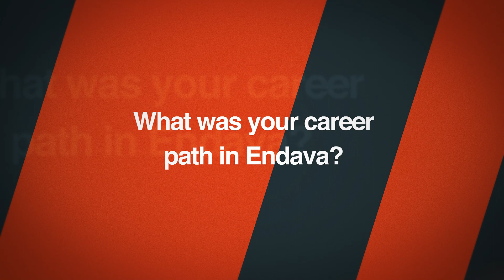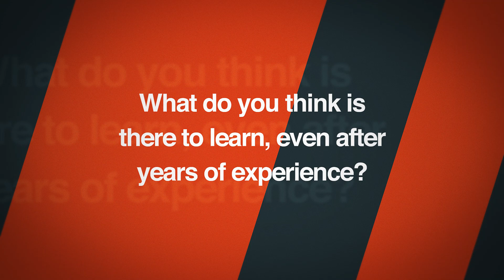Engineers of Endava - Discover Andrei's story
Andrei Daneasa has been working in IT for more than 20 years. He started with development and moved gradually towards databases, architecture, BI, Analytics, Big Data.

Andrei has been a Lead Data Consultant in Endava for five years. Since then, he has had the opportunity to define the solution architecture for Endava’s customers, gets close to business areas like payments and media, start up and then lead the projects or develop the discipline across DUs. Check out his story and find out more about Andrei.